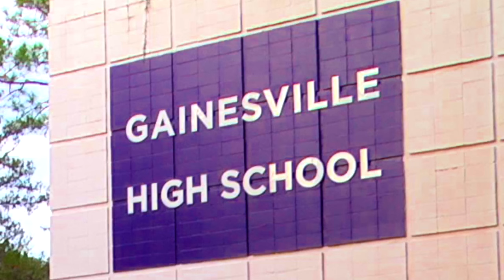Gainesville High School, Gainesville, FL